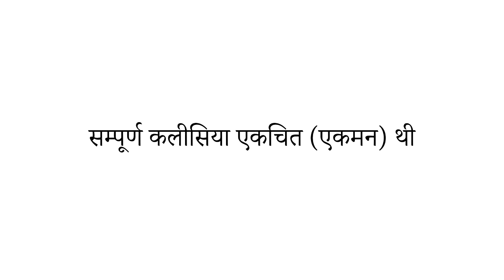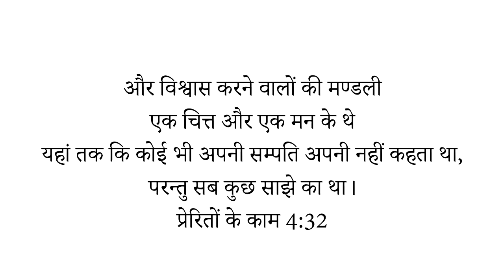A Progressive Church | Book of Acts | Part-1 | Bro. Sonu Kumar